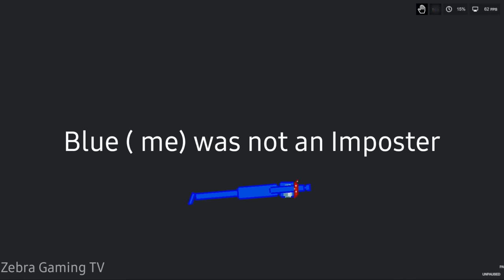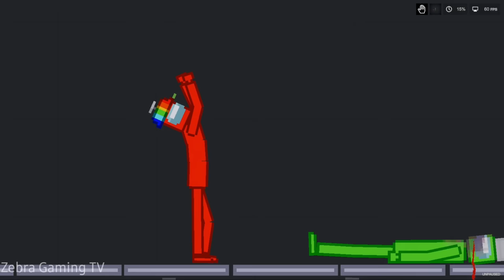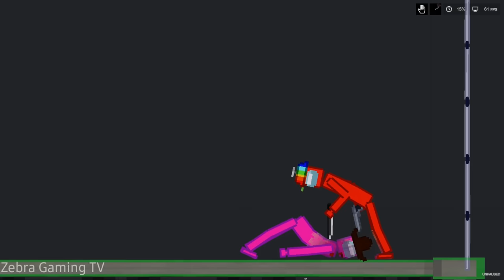The Crew fights back against an Impostor (Among Us Mod) in People Playground 1.10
The Crew fights back against an Imposter (Among Us Mod) in People Playground 1.10

Everyone like to play as Imposter